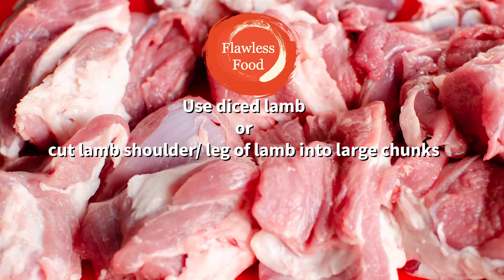Croatian Lamb Peka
We have adapted this Croatian lamb peka recipe, from traditional cooking under the bell with hot embers to being slow-cooked in the oven.

We make it possible for everyone to bring the flavours of this Croatian national dish at home.

Melt in the mouth diced lamb cooked together with potatoes, vegetables, garlic, herbs, oil and white wine for 2 hours. This one-pot dinner recipe is Croatian food at its best; you'll love it!